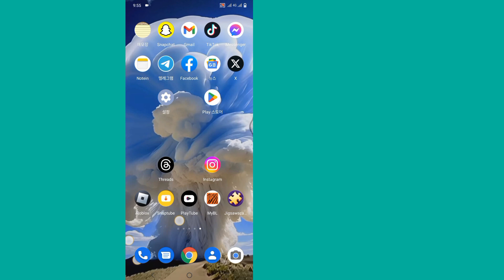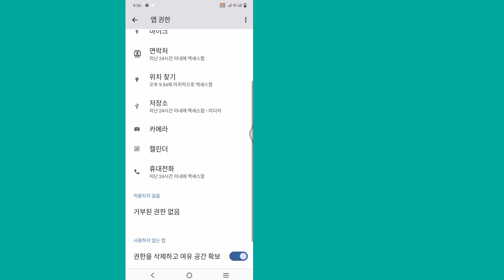Instagram 초대장 전송 문제를 해결하는 방법 | 인스타그램 초대 메시지 문제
안녕!  견해,

 Instagram 초대장 전송 문제를 해결하는 방법을 보여 드리겠습니다 | 인스타그램 초대 메시지 문제 이 영상을 보고 [안드로이드 & 아이폰]을 배워보세요